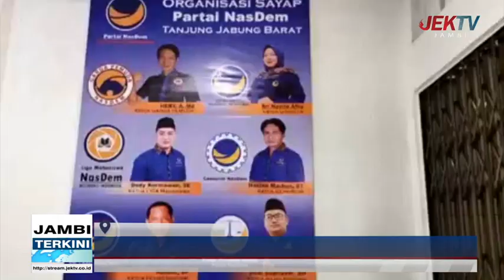DPD NASDEM TANJABBARAT ROMBAK STRUKTUR KEANGGOTAAN PARTAI